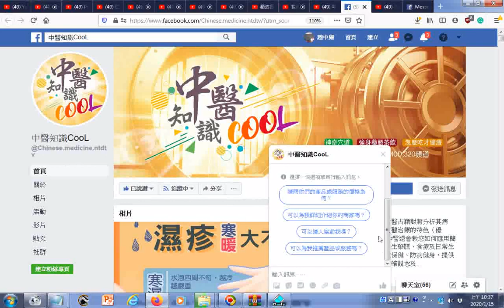20200115瀏覽談古論今話中醫 臉書資訊